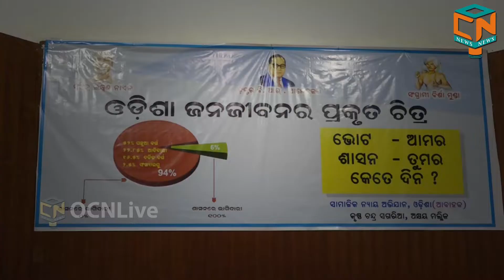Samajika Nyaya Abhijana, Seminar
ସାମାଜିକ ନ୍ୟାୟ ଅଭିଯାନ, ଓଡିଶା ଅନୁସୂଚିତ ଜାତି, ଜନଜାତି, ପଛୁଆ ବର୍ଗ ଓ ସଂଖ୍ୟାଲଘୁ ବର୍ଗର ସାମ୍ବିଧାନିକ, ସାମାଜିକ, ଆର୍ଥିକ ଓ ରାଜନୈତିକ  ଅଧିକାର ସମ୍ପର୍କରେ ଆଲୋଚନା